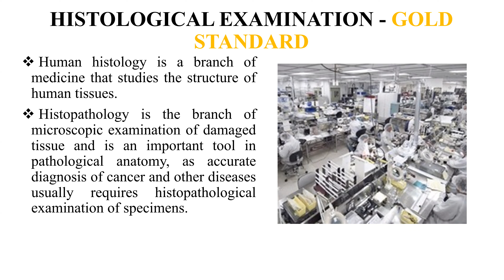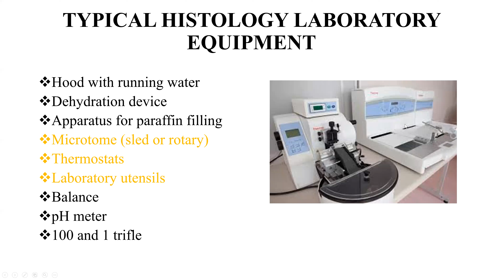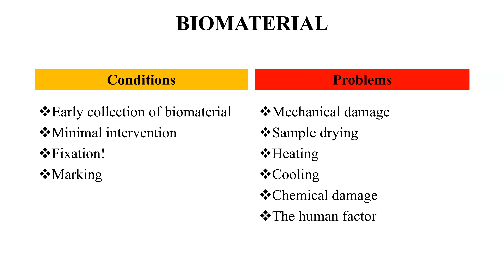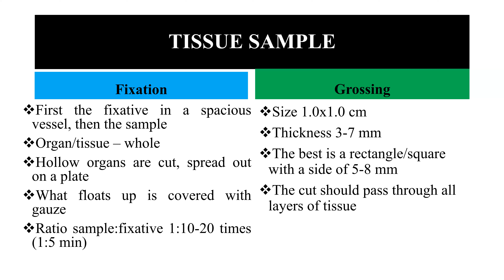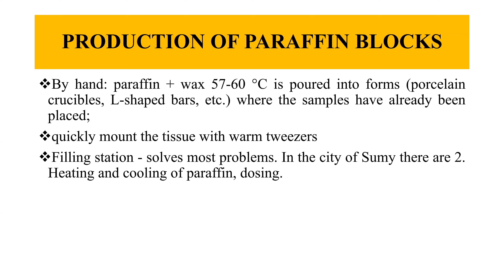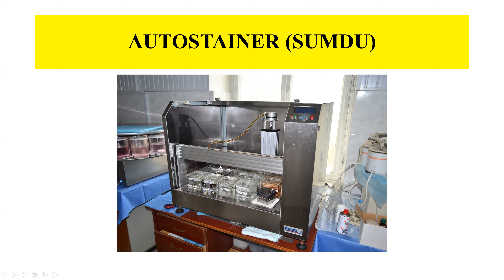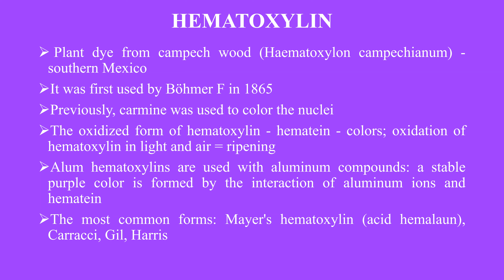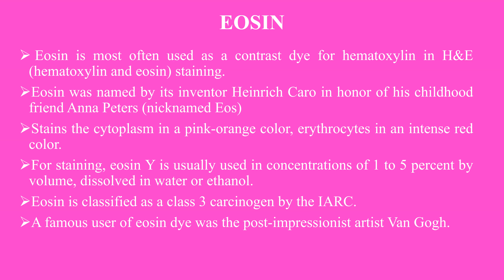Histolab and routine stainig method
The video presentation is devoted to the histological method of tissue research. Here, we talk about the structure of the simplest histological laboratory, methods of correct fixation and tissue preparation, preparation of a paraffin block, tissue sections, and staining with hematoxylin and eosin.